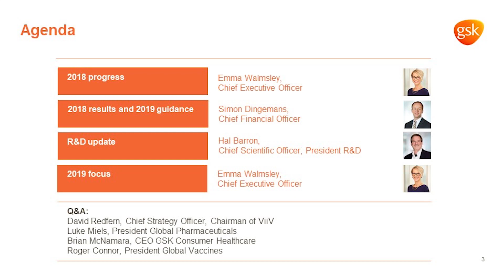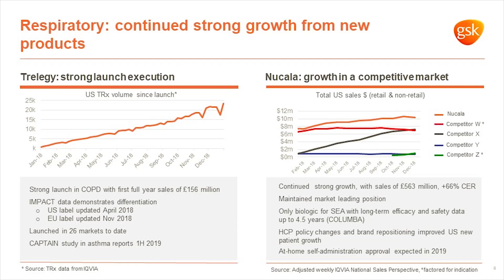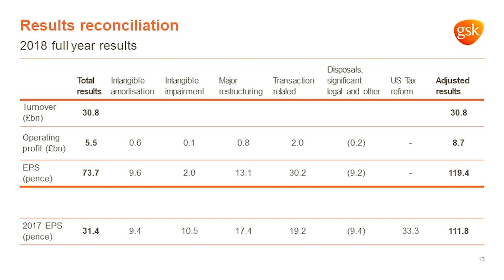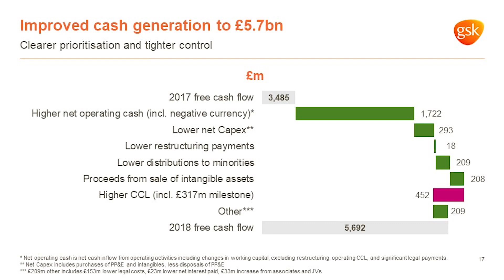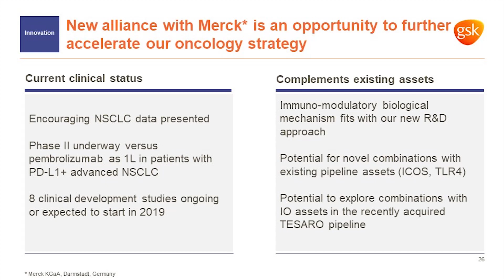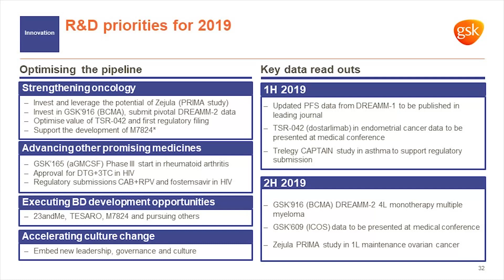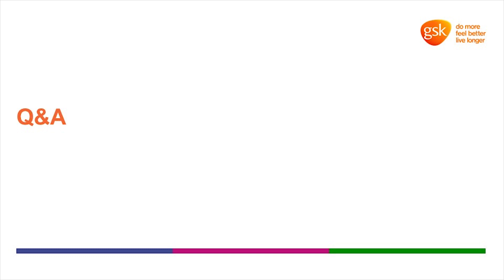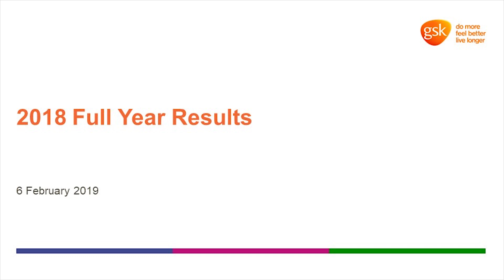GSK FY 2018 webcast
Listen to Emma Walmsley, CEO; Simon Dingemans, CFO; and Hal Barron, Chief Scientific Officer and President, R&D discuss our FY 2018 results.